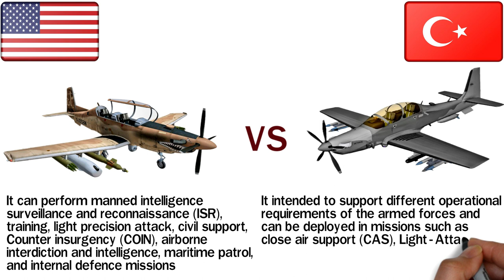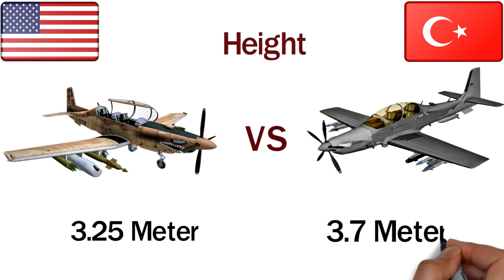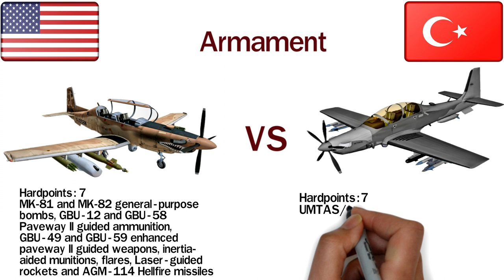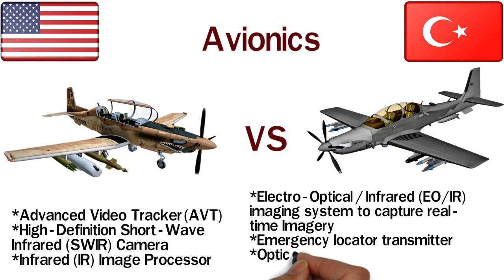Turkish Hurkus-C VS American Wolverine Light Attack Aircraft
a comparison between two Light-Attack aircraft's. One is AT-6 Wolverine and another one is Hurkus-C.

Hurkus-C is made by Turkey and
Wolverine is made by United States